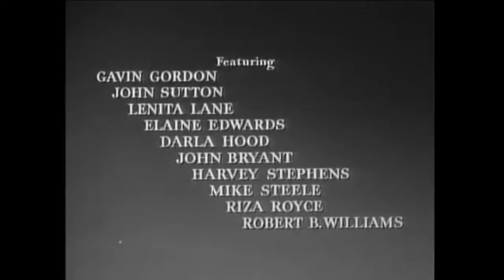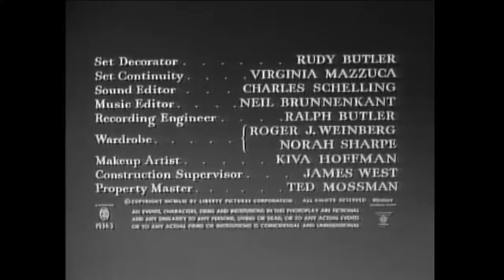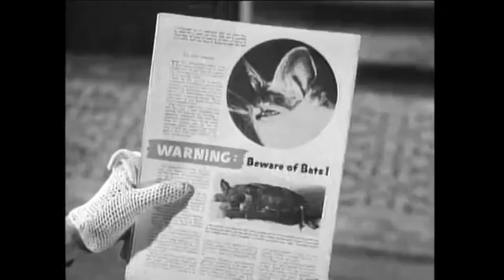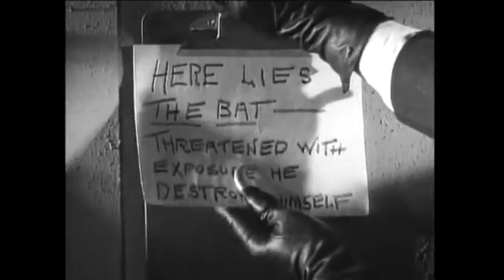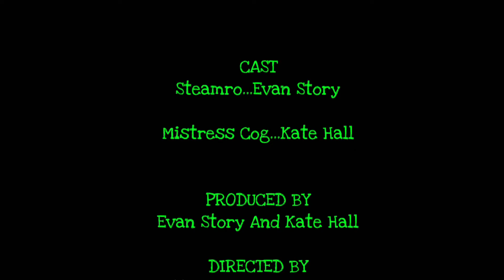Space Theater "The Bat"